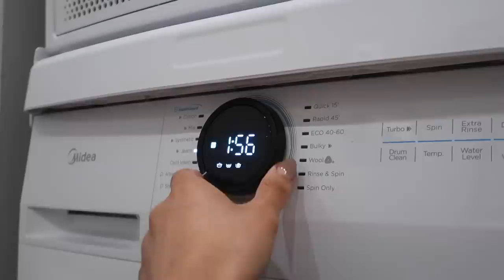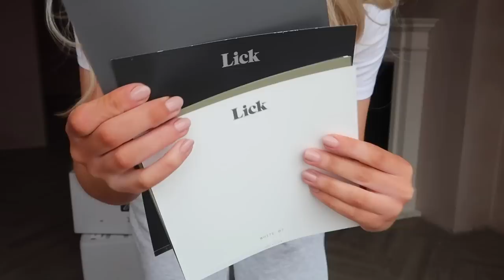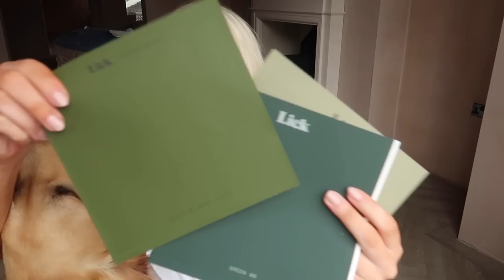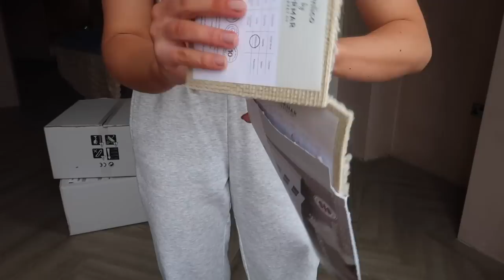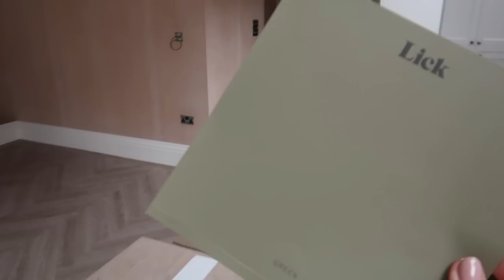H&M NEW IN SPRING CAPSULE WARDROBE A&F Arket & Other Stories and more! | DAILY VLOG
GHD Curlers I Use

Linen Scrunchie
Black Sliders
Linen Sliders
Nude Slingbacks
Black Slingbacks
Leather Slingbacks
Curve Jeans
White Jeans
Basic White Tee
Slip Skirt
Linen Blazer
Black Puff Sleeve Dress
Linen Top
Linen Trousers
Seamless Bralette
Ribbed Bralette
Grey T-shirt
Relaxed Grey T-shirt
Black Trousers
Green Trousers
Brown Trousers
Cream Trousers
Weekday Charcoal Cropped T-shirt
Weekday White Cropped T-shirt
Weekday Oversized T-shirt
H&M White Linen Shirt
Ribbed Vest (similar)
Black Belt